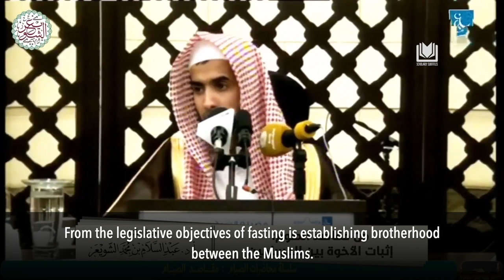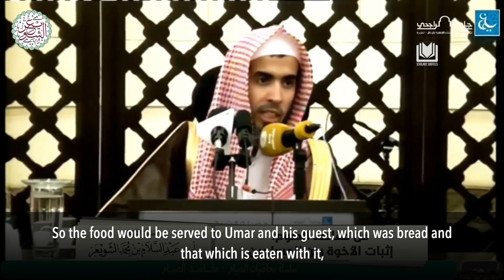Establishing Islamic Brotherhood | Shaykh Abdussalam al-Shuway'ir حفظه الله